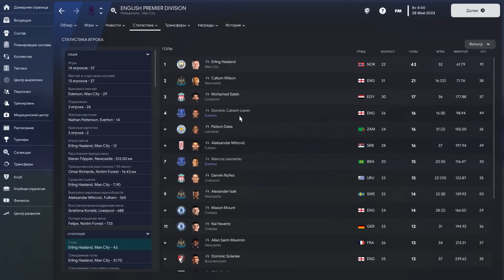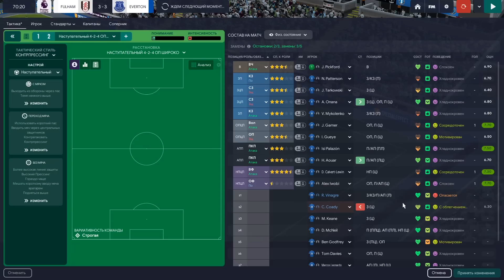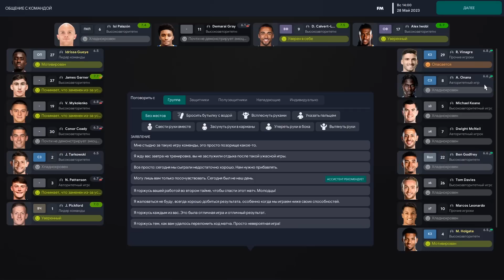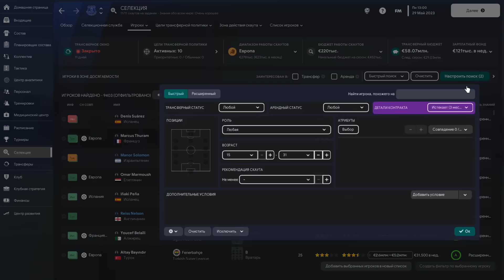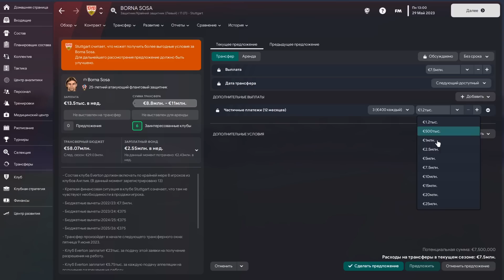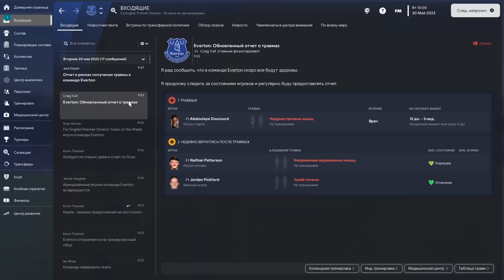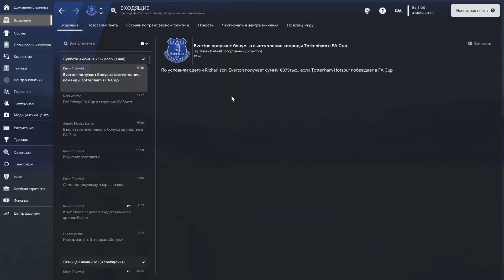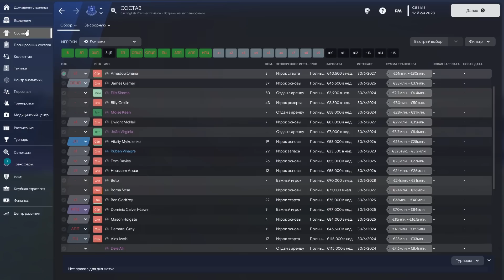Что делать после сезона? Начинаем играть в ФМ - #9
Что делать после завершения сезона, как правильно подготовиться к следующему?
Наглядный и подробный гайд для тех, кто хочет освоиться в игре. Записывался по индивидуальному заказу. Играем за английский середняк.